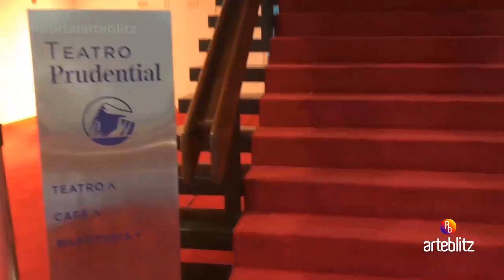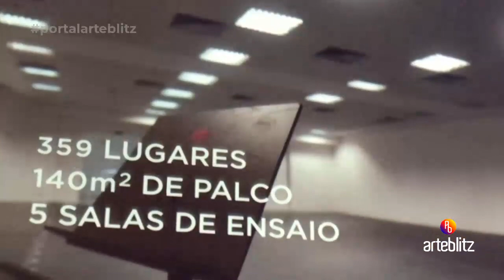Viva a arte! O Rio ganha um novo espaço cultural: o Teatro Prudential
Veja no ArteBlitz.com - Veja todos os detalhes sobre o novo local